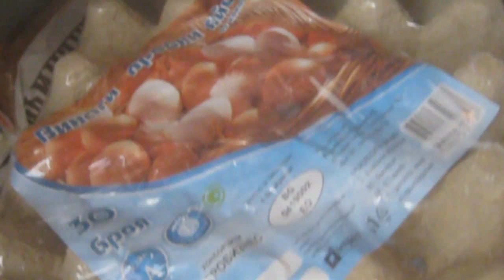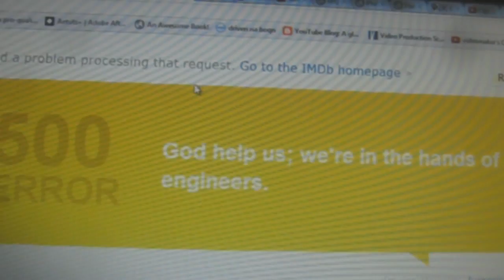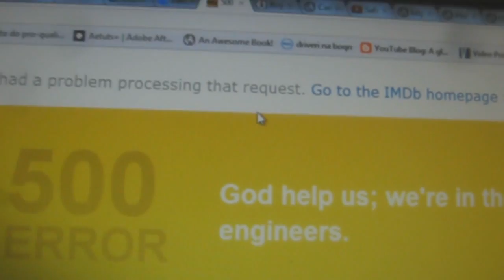ROAD HOLES WITH MEANING - 04/12/12 - 619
So many things happened : ) But the most important is that I got the ticket for the concerts and the begging of month of  May is gonna be awesome!